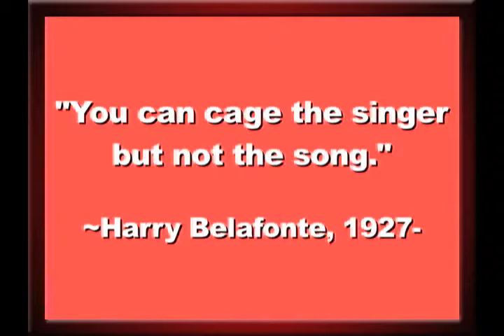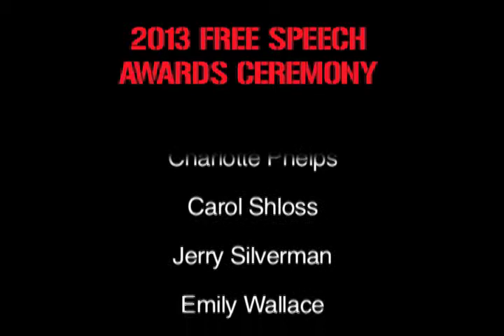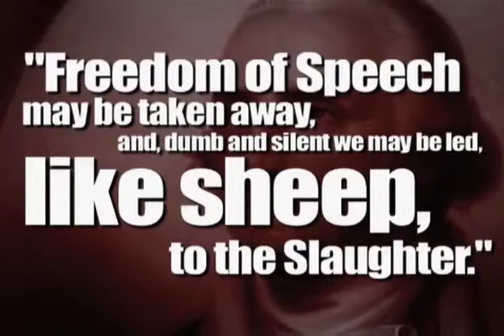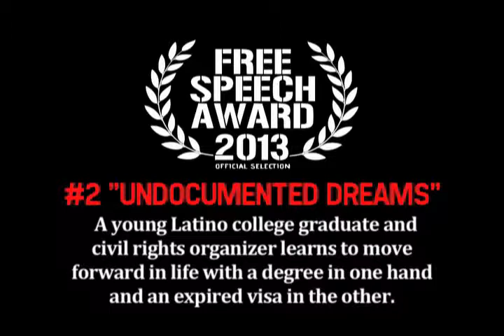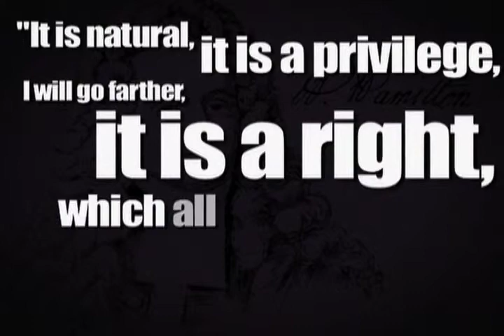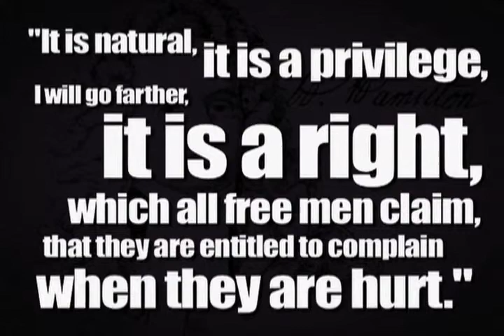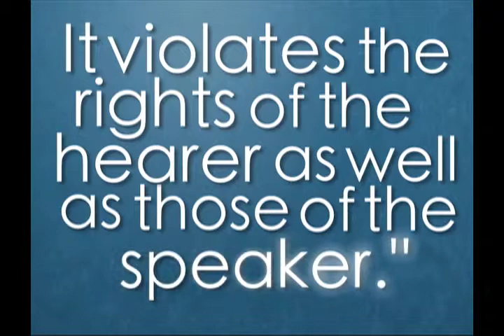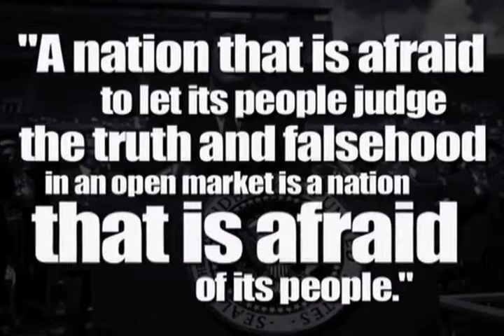2013 Free Speech Award Credit Roll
This video was played on Friday, May 17, at the Free Speech Awards Ceremony in Philadelphia, PA.

American INSIGHT

17 U.S.C. § 501 et seq.  Please contact American INSIGHT for all license requests and to learn more about the wealth of video footage, historic documents, academic research, and additional materials contained in our archives, by sending an email to "FreeSpeech@American INSIGHT.org."